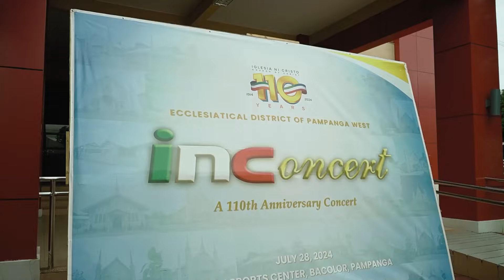INC 110TH ANNIVERSARY I PAMPANGA WEST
PAMPANGA WEST - Relive the unforgettable moments, performances  and participation of our brethren in celebration for the 110th Anniversary of the Iglesia Ni Cristo. Here's the highlight video of INConcert.